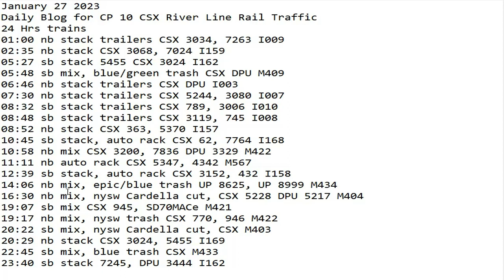January 27 2023 BigTrains.TV CP 10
24 Hrs trains
01:00 nb stack trailers CSX 3034, 7263 I009
02:35 nb stack CSX 3068, 7024 I159
05:27 sb stack 5455 CSX 3024 I162
05:48 sb mix, blue/green trash CSX DPU M409
06:46 nb stack trailers CSX DPU I003
07:30 nb stack trailers CSX 5244, 3080 I007
08:32 sb stack trailers CSX 789, 3006 I010
08:48 sb stack trailers CSX 3119, 745 I008
08:52 nb stack CSX 363, 5370 I157
10:45 sb stack, auto rack CSX 62, 7764 I168
10:58 nb mix CSX 3200, 7836 DPU 3329 M422
11:11 nb auto rack CSX 5347, 4342 M567
12:39 sb stack, auto rack CSX 3152, 432 I158
14:06 nb mix, epic/blue trash UP 8625, UP 8999 M434
16:30 nb mix, nysw Cardella cut, CSX 5228 DPU 5217 M404
19:07 sb mix CSX 945, SD70MACe M421
19:17 nb mix, nysw trash CSX 770, 946 M422
20:22 sb mix, nysw Cardella cut, CSX M403
20:29 nb stack CSX 3024, 5455 I169
22:45 sb mix, blue trash CSX M433
23:40 sb stack 7245, DPU 3444 I162